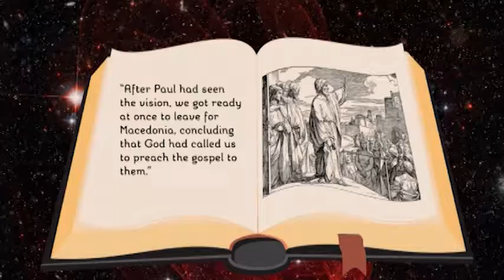PP03.12 Paul Visits Macedonia